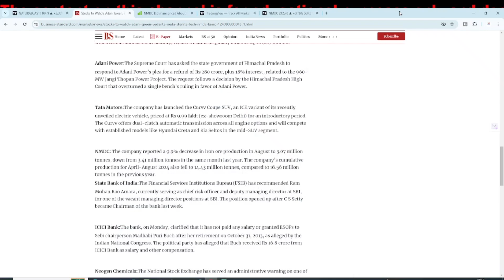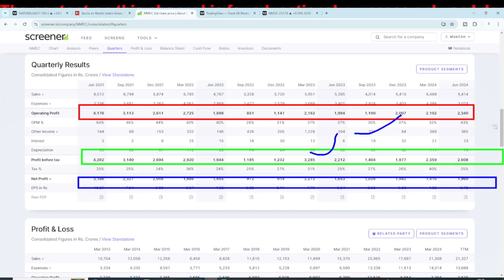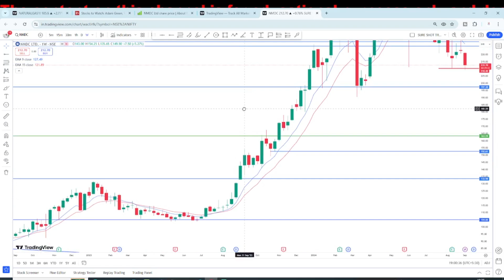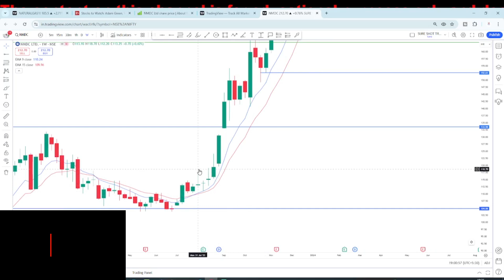NMDC SHARE ANALYSIS l National Mineral Development Share Detailed Technical Details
DISCLAMER
Before I dive in here, I do want to share something with you. The information presented here in this video is purely for educational and informational purposes. I am not a SEBI-registered investment advisor so please do not construe what I am telling you as professional financial advice.

The stock market can be exciting, but it also comes with risks. It’s always a good idea to do your own research and, if needed, consult a SEBI-registered financial advisor before making any investment decisions.

This channel is here to share insights and strategies, but at the end of the day, your financial journey is your own, and the responsibility for any decisions rests with you.

Thanks for your trust and for being here.
Let's get into today's content and grow together!